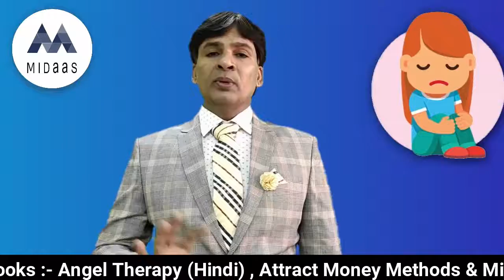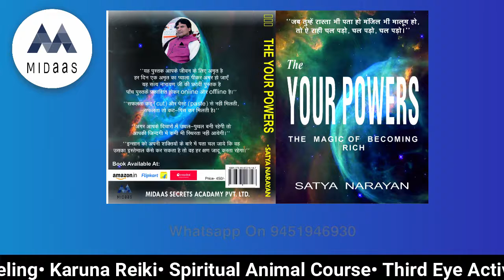How to Stop Negative Thinking? | Satya Narayan Motivational Speaker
Our Course Details :
Books, CD and Certificate are given along with training courses and you can also purchase CD+ Books separately

Reiki 1st Degree
Reiki 2nd Degree
Reiki 3rd Degree
Reiki Teacher Degree
Reiki GrandMaster Degree
Money reiki
Karuna Reiki
Kundalini Reiki
Basic Angel Therapy
Advance Angel Therapy
Attract money & Mind Programming workshop
Attract money & Mind programming Teacher training
Hypnosis
Past Life Regression
Spiritual Animal Course

Written Books by me :
1. सफलता आपकी सोच में है.
2. विचारों की शक्ति और सफलता.
3. समाधान खोजें और सफल हो जाएं.
4. विचार परिवर्तन और सफलता.
5. सकारात्मक सोचें सफलता अवश्य मिलेगी.
6. ऐंजल थेरेपी ( Books & CDs ).
7. ऑल बुक्स ऑफ रेकी ( Level 1st, 2nd, 3rd & Grand Master ) and CDs.
8. माइंड प्रोग्रामिंग एंड अट्रैक्ट मनी ( Books & CDs ).
9. द योर पावर्स.

stop overthinking
overthinking
motivational video
think positive
how to think positive
motivational speech